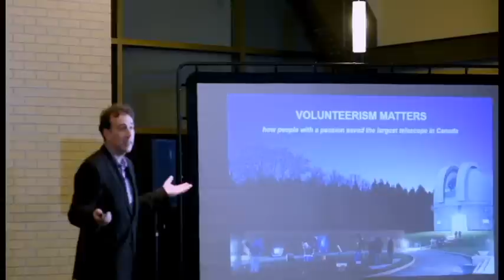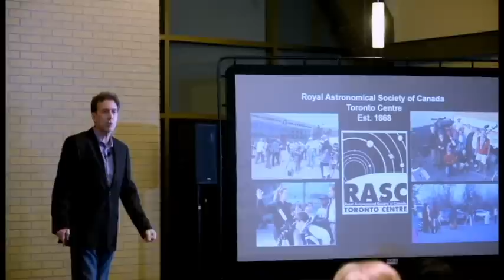Volunteerism Matters: Saving Canada's Largest Telescope | Paul Mortfield | TEDxMarkhamPublicLibrary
Paul recounts how a group of dedicated and passionate volunteers managed to save Canada's largest telescope. This talk will inspire everyone to find a passion project and make a difference, because volunteerism matters!

Paul Mortfield is Director of the David Dunlap Observatory in Richmond Hill, Ontario, housing the largest telescope in Canada.  He is currently President of the Royal Astronomical Society of Canada, Toronto Centre.  Paul has worked on several NASA spacecraft missions studying the Sun and Moon, creating innovative educational and outreach products and hosted a variety of live educational broadcasts on NASA-TV.  Paul has taught astronomy and computing courses at colleges in the US and Canada.  In his free time he plays blues piano and uses his own telescopes for astrophotography, science projects and the discovery of four asteroids.